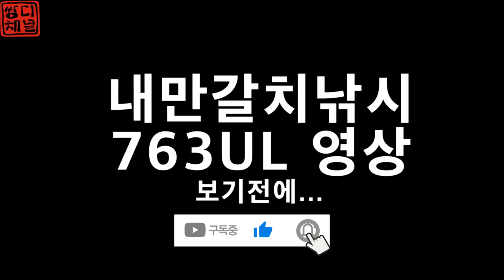소장하고싶은 한정판 수제로드의 대명사 휴스크래프트 라이트게임로드 763 713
안녕하세요.
쌍디입니다.

밴드를 만들었습니다.
함께 즐기실분은 가입 부탁드립니다.

사고싶어도 살수없는
시즌에 딱 한정된 수량만 판매하는 수제로드
왠지 끌리지 않나요?

볼락, 호래기, 화살촉, 풀치 등
소형어종은 다 커버되는 로드입니다.

로드 설계부터 빌딩까지 장인정신이 깃들어
소장가치가 높은 로드입니다.

편하게 보시고 괜찮으시면

youzmoo